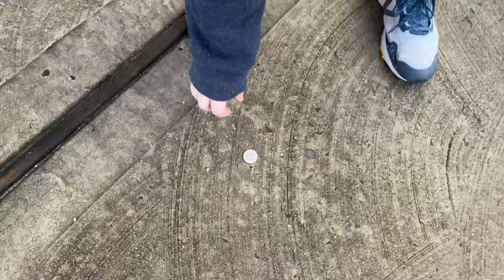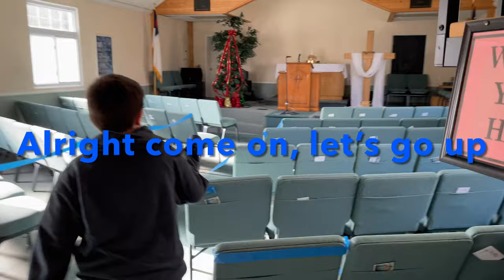The Bomba Club Elites: Moving Time & New Land To Cover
This is a Bomba Club story about a moving location adventure. That is all the information you will get...SO YOUR EXPERIENCE
DOESN’T GET SPOILED!!!

Starring,
Vincent McManus,
George McManus,
Charles McManus,
Rose DeLalla,
Michael Keegan,
And Frank DeLalla Sr.